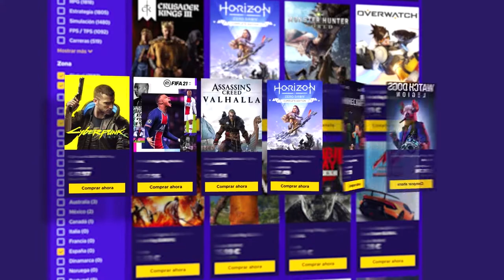DEAD ISLAND DEFINITIVE-Siéntete como en casa #6 | Caramelo dead island definitive Español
Siéntete como en casa en este gameplay de dead island definitive en español.

▬▬▬▬▬▬▬▬▬ INFORMACIÓN SETUP ▬▬▬▬▬▬▬▬▬

● CPU: Intel Core i9-9900K 3.6Ghz
● MB: Asus Prime Z390-A
● Rstón: SteelSeries Rival 300
● Cᴀsᴄᴏs: Sades A6
● Micrófono: Blue Yeti
● Fuente Alimentación: 800W Mars Gaming
● Teclado: Newskill seiryu